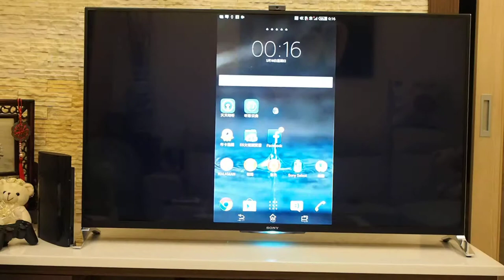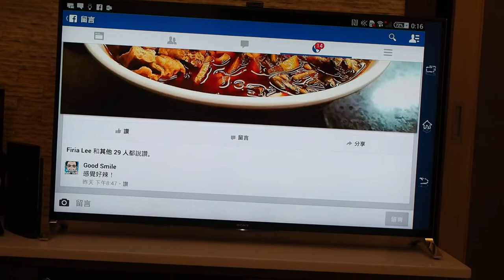BRAVIA W950B One Touch2